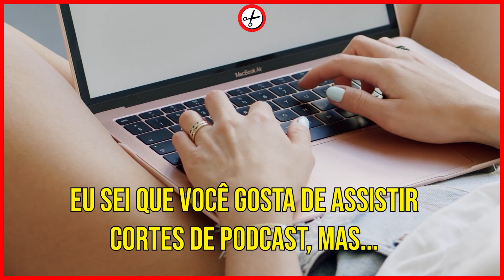ANA BEATRIZ BARBOSA E A IMPORTÂNCIA DE CUIDAR DA SAÚDE MENTAL